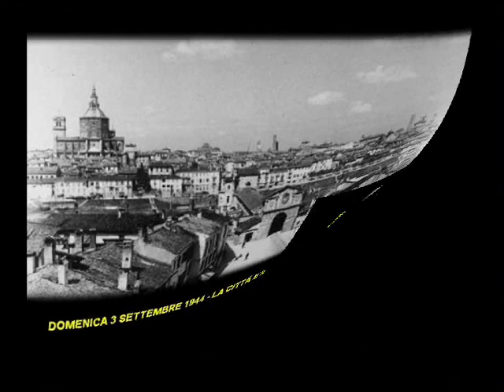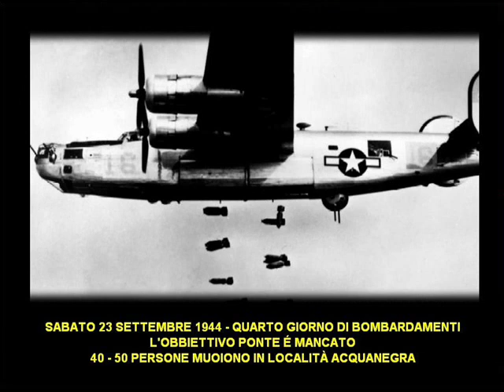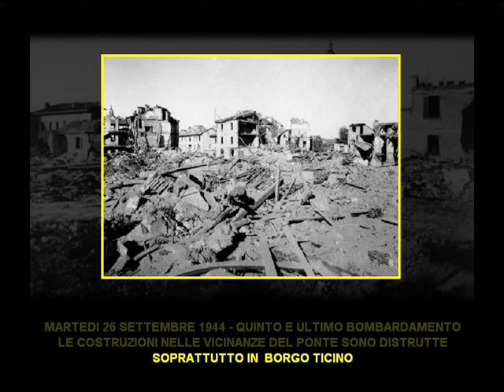PAVIA - 1944 - LA MORTE DEL VECCHIO PONTE COPERTO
Immagimi dei bombardamenti che nel settembre del 1944 distrussero i ponti sul Ticino a Pavia, dal sito